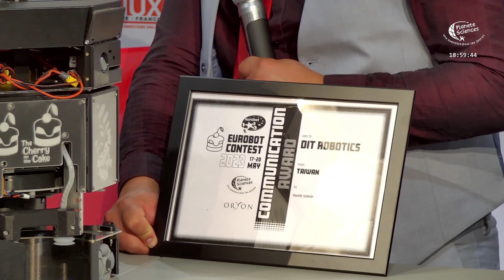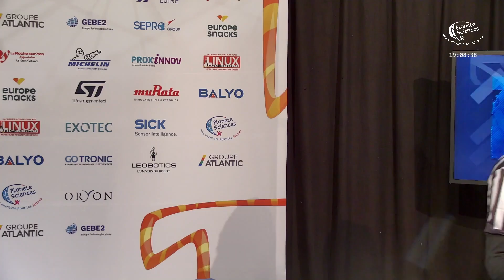Le Mag - Remise de prix du Jury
Avec Sahbi et Vi, nous remettons les prix du jury aux équipes de la Coupe de France de Robotique et Eurobot 2023.

Coupe de France de Robotique
Prix de l’Innovation : CRENIM
Prix de la Communication : Evolutek
Prix de la Créativité : ENAC Robotique
Prix de la Médiation : ENSIL-ENSCI Robotik et Robotak

Eurobot
Innovation Award : RCR (Suisse)
Communication Award : DIT Robotics (Taiwan)
Creativity Award : Garrins Metàl·lics (Espagne)
Mediation Award : IEEE RAS INSAT (Tunisie)